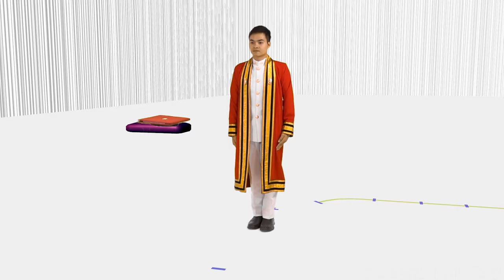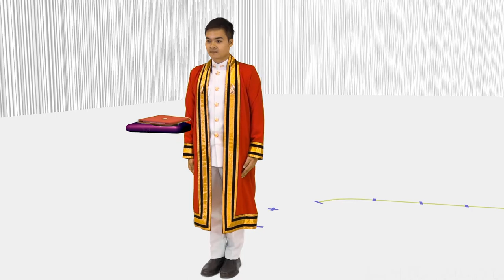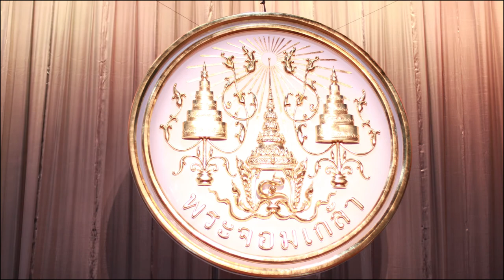Commencement Ceremony Rehearsal (KMUTNB)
Commencement Ceremony Rehearsal,  King Mongkut’s University of Technology North Bangkok.  Year 2017